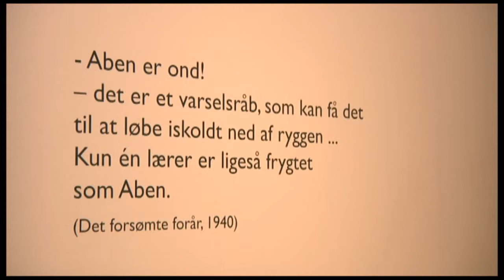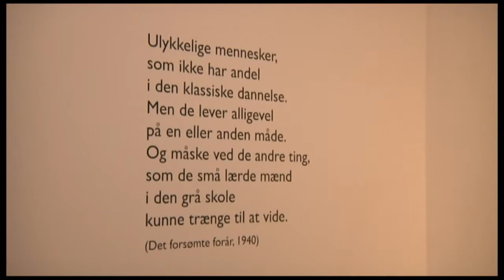Velkommen i junglen - Scherfig på ARKEN - TV-Ishøj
Scherfig var både forfatter og maler - oplev begge sider og lidt mere til af den folkekære kunstner på Kunsmuseet ARKEN i Ishøj.